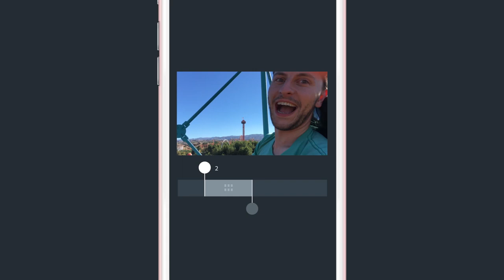Meet the New Adobe Spark Video! Featuring Video Clip Support!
Take your social media marketing to thrilling new heights with Adobe Spark Video! Easily create engaging social videos using text, images, icons, narration, and now video clips!

Adobe Spark is an integrated web and mobile solution for creating and sharing impactful visual stories. Easily create social media posts and graphics, web pages, and videos in minutes—no design or technical experience necessary.